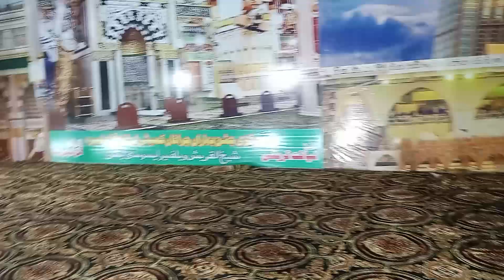Karachi liaqtabad 4 no 12 rabiulawal